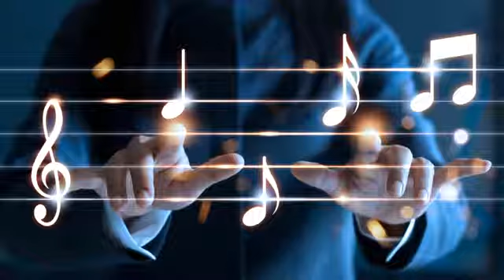Night city lights - [lofi / jazzhop / chill mix]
This music is ideal for background music at work, while studying, playing games or just for sleeping.

 beats to relax/study to .

Tracklist :
00:00 harris cole & aso - safe, now
04:05 Harris Cole & Aso - Close To
06:50 osed.trunks - jocelyn
08:40 furino - i'm falling in, but she said it's okay
10:24 recueil - run for her
12:19 Jordy Chandra - I Want You But Not Now
14:43 fregit - APOLOGY
17:10 arvnd - before the comet splits, let's go on a date
19:14 bert - you dont really care
20:03 himitsu - rooftop talk
22:20 slowheal - transition
22:43 slowheal - dont leave
26:12 J E N-DAZE